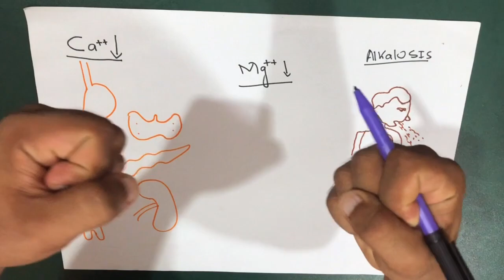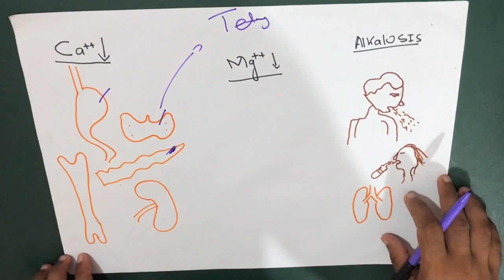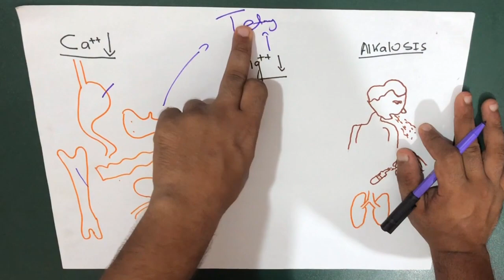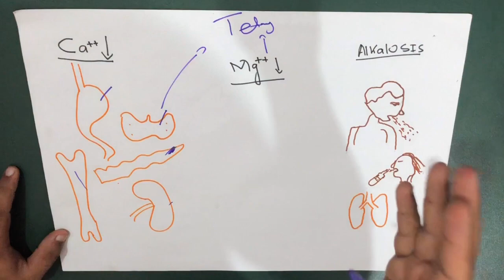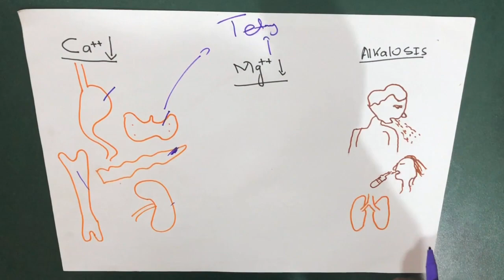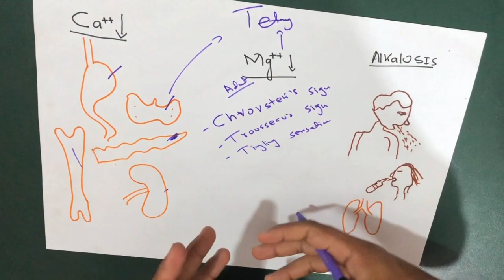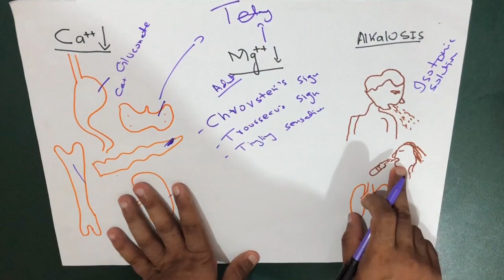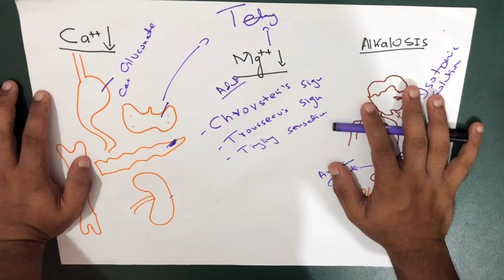Tetany | Causes | Signs | Treatment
In this video of TixeSchooling we Have discussed about Tetany In Bit Detail...

Tetany: A condition that is due usually to low blood calcium (hypocalcemia) and is characterized by spasms of the hands and feet, cramps, spasm of the voice box (larynx), and overactive neurological reflexes. Tetany is generally considered to result from very low calcium levels in the blood. However, tetany can also result from reduction in the ionized fraction of plasma calcium without marked hypocalcemia, as is the case in severe alkalosis (when the blood is highly alkaline).

Following are the most common causes of Tetany :
The usual cause of tetany is lack of calcium. An excess of phosphate
Under function of the parathyroid gland can lead to tetany.
Low levels of carbon dioxide cause tetany by altering the albumin binding of calcium such that the ionized (physiologically influencing) fraction of calcium is reduced; one common reason for low carbon dioxide levels is hyperventilation
Low levels of magnesium can lead to tetany
Clostridium tetani toxin, via inhibition of glycine-mediated and GABA-ergic neurotransmission, may lead to tetany
An excess of potassium in grass hay or pasture can trigger winter tetany, or grass tetany, in ruminants.
Osteomalacia and rickets due to deficiency of vitamin D

Want to Know the path-physiology  then read this :
Hypocalcemia is the primary cause of tetany. Low ionized calcium levels in the extracellular fluid increase the permeability of neuronal membranes to sodium ion, causing a progressive depolarization, which increases the possibility of action potentials. This occurs because calcium ions interact with the exterior surface of sodium channels in the plasma membrane of nerve cells. When calcium ions are absent the voltage level required to open voltage gated sodium channels is significantly altered (less excitation is required).[1] If the plasma Ca2+ decreases to less than 50% of the normal value of 9.4 mg/dl, action potentials may be spontaneously generated, causing contraction of peripheral skeletal muscles. Hypocalcemia is not a term for tetany but is rather a cause of tetany.